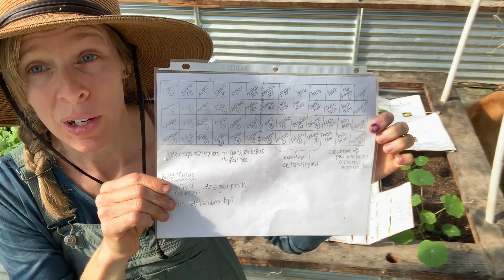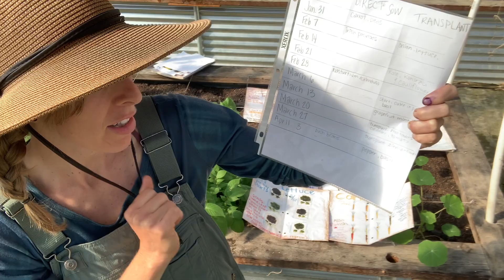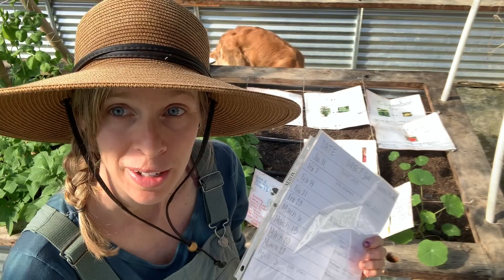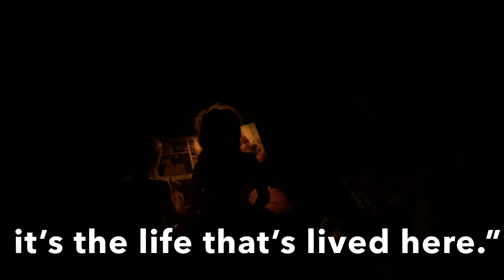Spring Equinox | AM Chores | Sq Ft Garden Planning | Harvesting in the Greenhouse